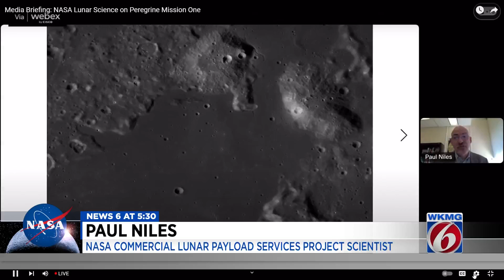ULA debuting Vulcan rocket for lunar mission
United Launch Alliance hopes to get the inaugural mission of its Vulcan Centaur rocket off the ground at 2:18 a.m. Monday, Jan. 8.